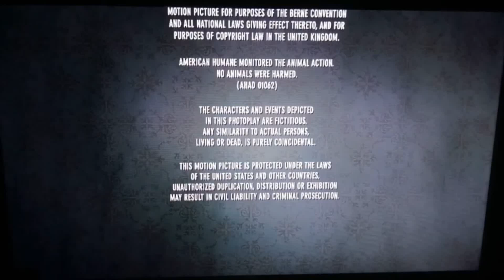Barney and Savannah Pictures Distribution (2009, version 1)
Taken from the end of Hotel for Dogs (2009) if Barney and Savannah Pictures released it instead of DreamWorks.

NOTE: Fake/Fan-made.